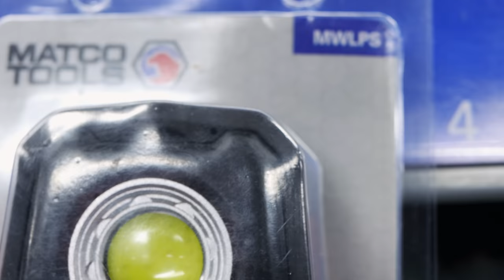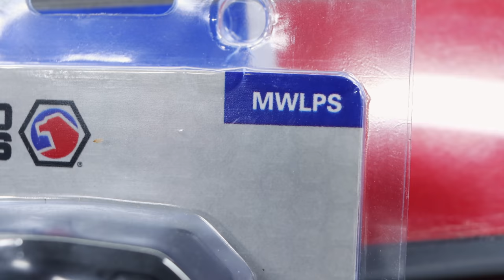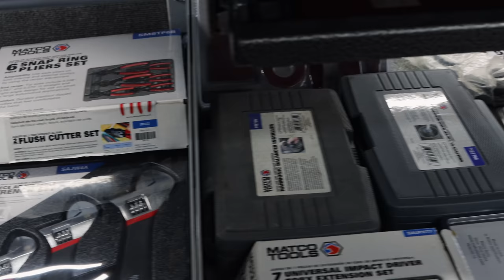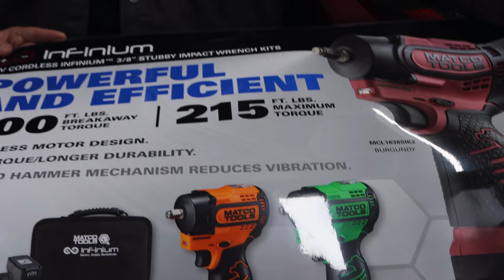Matco Tools New Battery Stubby Impact? New Light With Bluetooth Speaker!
Well guys, the rumor is true, Matco Tools has a new STUBBY battery powered impact out! Plus we take a look at the new light that has a built in bluetooth speaker in it, and Mrs. Matco does the talking and demos the tools today!

Koon Trucking
200 Davidson Dr.